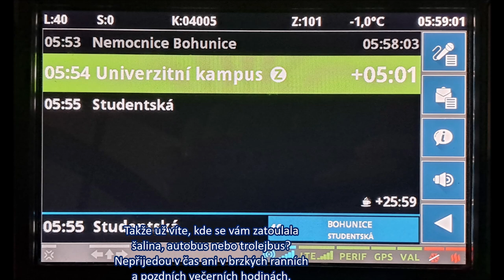BRNĚNSKÉ semaFÓRY PRO MHD V PRAXI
Jejich revírem jsou křižovatky. Jejich tempo je vražené. Jejich protivníci jsou hlavně vozidla MHD. Semafory z brněnských křižovatek jsou připravené ve dne i v noci. Jejich úkolem je nulová plynulost nejenom městské hromadné dopravy.

Preference MHD světelnou signalizací znamená možnost přednostní volby a prodlužování signálu volno jedoucími vozidly MHD tak, aby tato vozidla mohla projet světelně řízenou křižovatkou pokud možno bez zastavení nebo alespoň s minimálním zdržením.
Toto bohužel u 90% křižovatkách v Brně nefunguje. V nočních hodinách a ve dnech pracovního klidu tohle nefunguje na 95% křižovatkách.

0:00 - VIDEO 1
Vidíme dvě světelné křižovatky a mezi těmito křižovatkami je zastávka. Ani jedna, ani druhá křižovatka neumožní plynulý průjezd autobusu.
0:29 - VIDEO 2
Bohužel, ani o víkendu, když se ke křižovatce naskládá více autíček, tak to interval zelené nějak neprodlouží, byť v poslední řadě je přihlášený autobus.
0:40 - VIDEO 3
DOUBLE zásah! Přijíždějící autobus a autobus, který chtěl odbočit doleva křižovatka ignoruje. Odbočující autobus doleva zůstal na přechodě pro chodce, protože tvz. signál pro opuštění křižovatky  se v tomto případě nerozsvítil, místo toho padla zelená z jiných směrů.
0:50 - VIDEO 4
Dvě křižovatky jdoucí po sobě neumožní plynulý průjezd tramvaje v nočních hodinách.
1:04 - VIDEO 5
Dvě křižovatky jdoucí po sobě neumožní plynulý průjezd tramvaje ani v denních hodinách (v tomto případě víkend). Kdo mě sleduje pravidelně ví, že toto video už jednou zveřejněno bylo. Jeden z mých sledujících toto video přeposlal na BKOM a reakce byla něco ve smyslu, aby se nezdržovala doprava z jiných směrů.
1:31 - VIDEO 6
Opět prázdné silnice brzy ráno a světelná křižovatka nám znemožní plynulý průjezd. Čas ve videu neodpovídá realitě. Z času ale lze zjistit, kolik sekund nás tato zbytečná červená stála.
1:49 - VIDEO 7
Stejná situace, jenom jiná křižovatka a jiný dopravní prostředek.
2:13 - VIDEO 8
Ve videu bohužel není téměř vidět doplňková šipka doprava ("uteče" před příjezdem nočního autobusu). Co ale ve videu vidět je, to chvilkové "cvaknutí" čoček doleva pro neviditelnou tramvaj.
2:25 - VIDEO 9
Autobus v zastávce, křižovatka by tedy o něm měla vědět. Hned po výjezdu ze zastávky zelená nevydrží (oranžové blikavé světlo tu není, protože z vedlejší tudy vede vyhrazený pruh pro cyklisty). Jak dostaneme zelenou, není kam spěchat, protože druhá křižovatka znemožní plynulý průjezd autobusu (v dálce vidím jak jde náš směr do červené). Přihlášený autobus se mezi intervalu zelené nedočká, protože křižovatka nebere autobus v potaz. Mezi interval dostanou pouze chodci, je-li navolená žádost o zelenou na přechodě.

Co říci závěrem? Přihlášení mezi palubním počítačem MHD a světelnou křižovatkou probíhá. Ať už bývají úspěšné či neúspěšné, časové intervaly zelené to moc neovlivní. Musí tu být samozřejmě také řečen ten fakt, že těch 5 – 10% křižovatek, u kterých preference funguje, tak funguje vážně pěkně. Škoda jen, že se jedná o tak malé číslo.
Všechny videa, které jsou zde zveřejněny, tak u všech situací proběhla komunikace mezi palubním počítačem MHD a světelnou křižovatkou a nejednalo se o žádné služební jízdy, ale jednalo se o jízdě na lince 1 - N99.